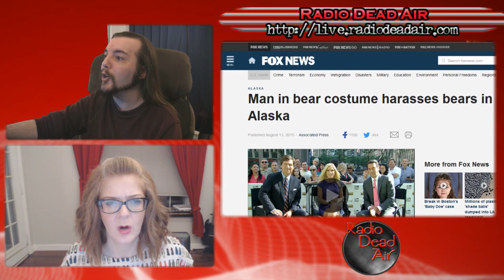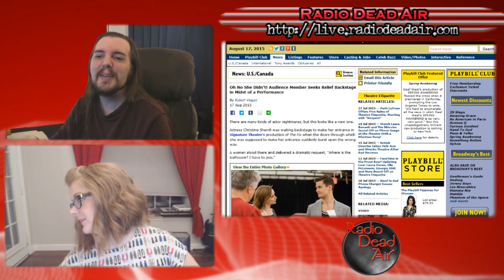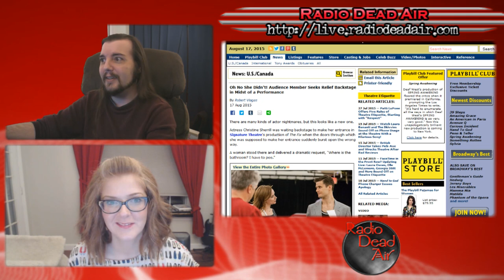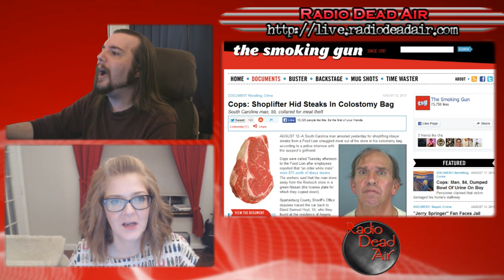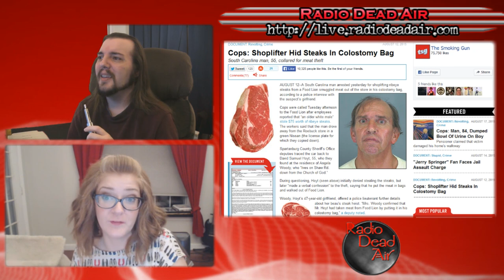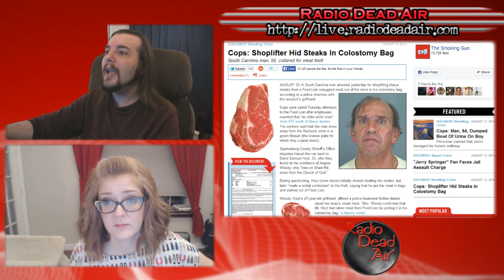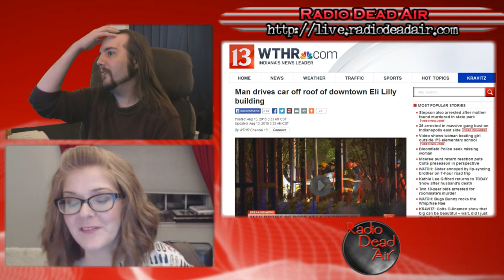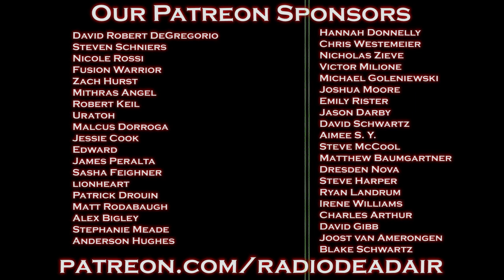WTFIWWY Live - The Bear Masquerade - 8/17/15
This week: a broad interpretation of "service animal," a horrible shoplifting marinade and a hotel that offers a special service: fake terrorist attacks!